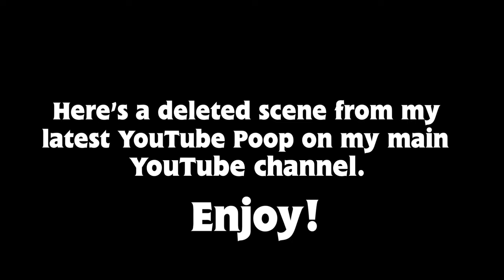YTP - Sergeant Cooper And His Team vs. The Bad Cars (Deleted Scene)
CREDITS:
Made in Premiere Pro 2022
Michael Angelis voice by uberduck.ai:

Real City Heroes is owned by Coilbook. DO NOT BLOCK THIS VIDEO!!!